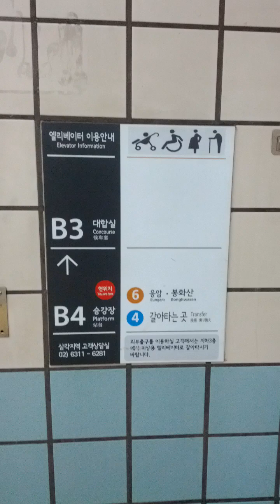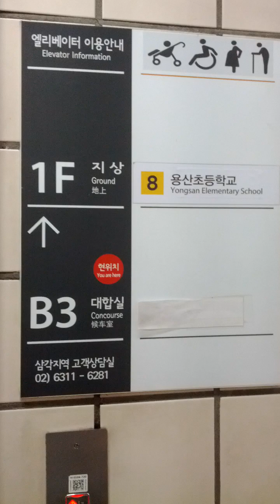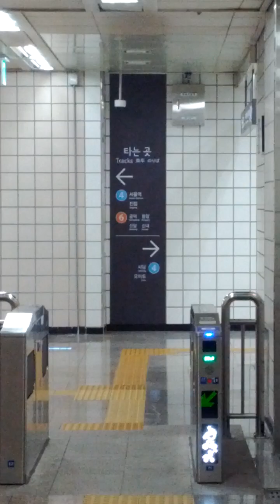Sam Gak Ji Station(628)-22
Sun 21st Jul 2024(AH 1446 Muharram 15th)...